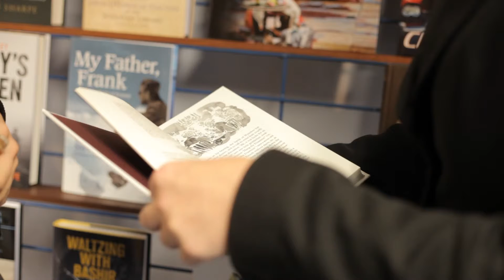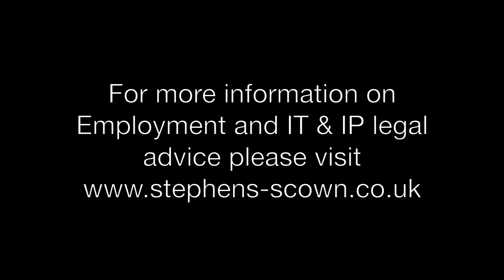Client Stories: TJ International - Brand Protection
Protecting your brand can seem tricky and complicated, requiring legal advice from many different corners of this topic.

Luckily for you, here at Stephens Scown, we have a sharp and reliable Intellectual Property and Information Technology team.

If you require any assistance regarding copyright, data protection or trademark queries, please don't hesitate to contact Stephens Scown.

TJ International, Padstow tells their story and how Stephens Scown solicitors are helping with their Employment needs and their IP and IT legalities.